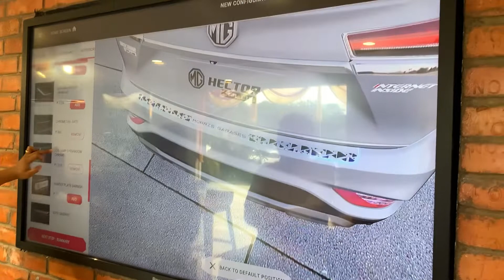First car in Guwahati ✌️✌️✌️feeling happy 😃